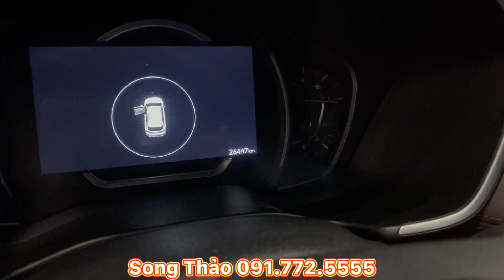CẢ ĐÔI SANTAFE MÁY DẦU VÀ XĂNG - 2019 Vàng Cát và 2020 Xanh ~